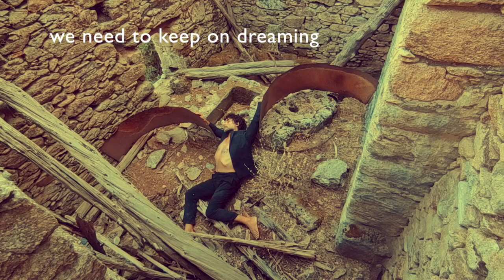Icarus Dream, Trailer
IKARUS' DREAM
Greece' s participation in the 17th Gwangjou International Peace Theatre Festival

Direction, Music, Montage & leading actor in the role of Icarus:
KOSTAS GAKIS

Camera, Dramaturgy & leading actress in the role of Mother Earth:
NATASHA - FAY KOSMIDOU

English translation:
ANASTASIA AMPATZOGLOU

Actors:

Aggelioglou Ioli Marina
Anastasiou Eleni
Avramidi Despoina
Bazakou Evita
Boulakou Katerina
Deli Eleni
Dertilis Nikos
Dimakoulea Eleni
Fraggelaki Malvina
Gkliati Eirini
Ioannou Maria
Ioannou Stefani
Kalmantis Chris
Karagkounis Vaisilis
Kataliakou Eleni
Koutsoukou Augoustina
Konstantinou Anastasia
Lianou Elena
Mazari Eleutheria
Oikonomou Ioanna
Papadopoulou Andromachi Paraskeui
Panayiotou Christos
Papakonstantinou Ioanna
Papageorgiou Ifigeneia
Papageorgiou Eleni
Pastalatzi Alkmini
Paschali Calliope
Plessas  Stylianos
Pratsinaki Myrto
Politou Christina
Poupalou Vasileia
Saltaoura Katerina Maria
Sarakanida Konstantina Dimitra(Demi)
Strati Katerina
Theodoraki Eirini
Theodoropoulos Konstantinos
Tsalapatani Tonia
Tsigarou Menia
Tsimikoy Aggeliki
 Tzernias George

Special thanks to:

Alfa Theater/Athens and personally to
STEFANOS LINEOS, ELLI FOTIOU and TASOS IORDANIDES

Athinaiki Sholi Drama School and personally to
MICHALIS KALAMBOKIS

ARIS AGGELOU, for his constant support and ispiration

with the support of "Alfa Mikro, a collective of Dreamers"

an ANAMMA THEATRE COMPANY production, September 2021